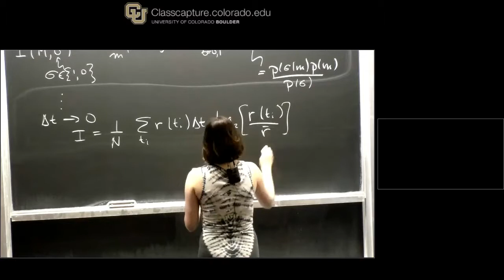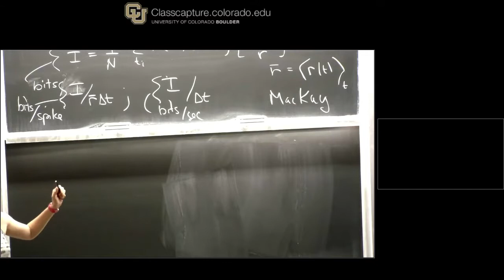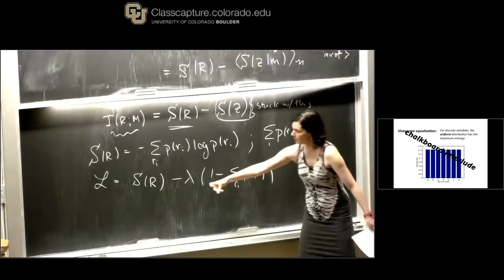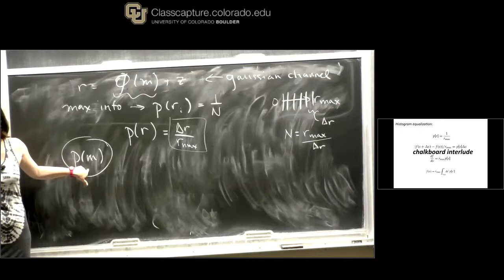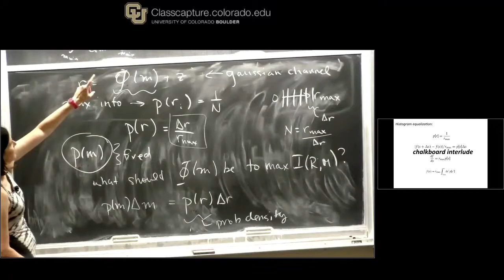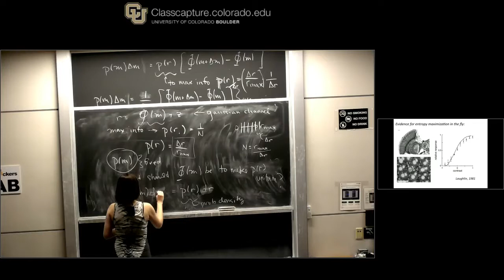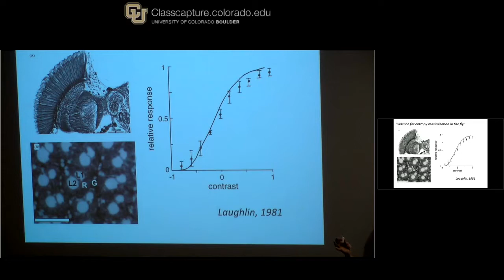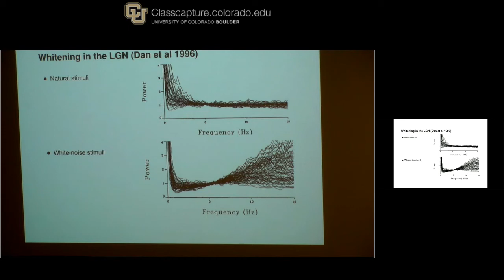S Palmer, Neuro 3, July 11th